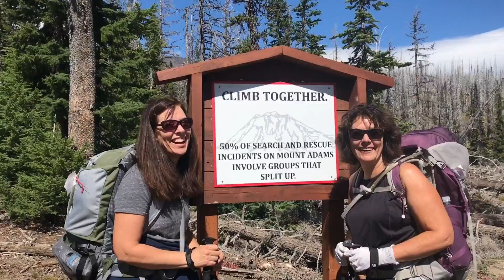Hiking Mount Adams in Washington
The was a fun trip with the family hiking Mount Adams. A Jagelski Tradition.